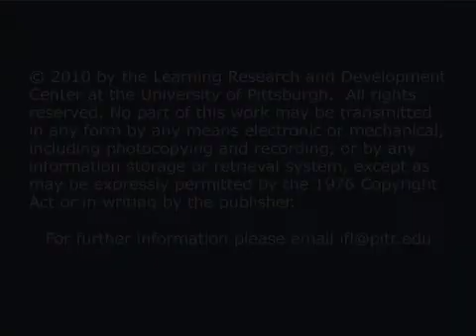AskTheEducator Lauren Resnick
Lauren B. Resnick, the founder and Director of the Institute for Learning and a Distinguished University Professor of Psychology and Cognitive Science at the University of Pittsburgh. In this video, she discusses how Accountable Talk® promotes learning.